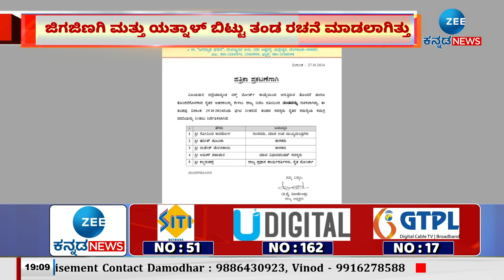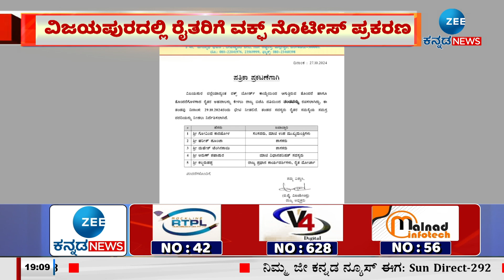BJP delegation | ಬಿಜೆಪಿಯಿಂದ ರಚನೆಯಾಗಿದ್ದ ತಂಡದಲ್ಲಿ ಪರಿಷ್ಕರಣೆ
ಯತ್ನಾಳ್‌ ಹೆಸರು ಸೇರಿಸಿದ BJP ರಾಜ್ಯಾಧ್ಯಕ್ಷ ವಿಜಯೇಂದ್ರ
ಜಿಗಜಿಣಗಿ ಮತ್ತು ಯತ್ನಾಳ್ ಬಿಟ್ಟು ತಂಡ ರಚನೆ ಮಾಡಲಾಗಿತ್ತು
ನಾಳೆ ರೈತರ ಅಹವಾಲು ಸ್ವೀಕರಿಸಲಿರುವ BJP ನಿಯೋಗ
ನಾಳೆ ಜಿಗಜಿಣಗಿ ನೇತೃತ್ವದಲ್ಲಿ ಸ್ಥಳಕ್ಕೆ ನಿಯೋಗ